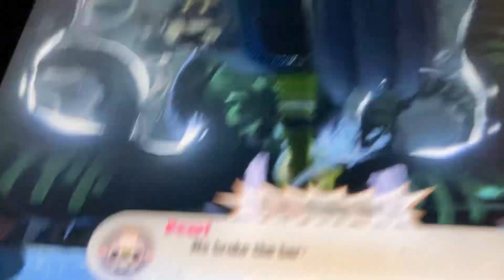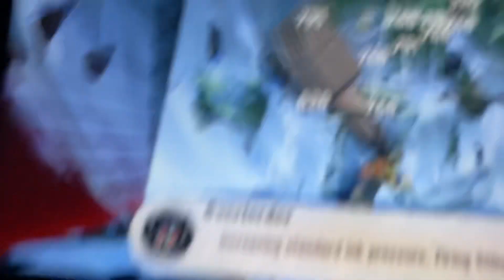Splatoon 3: Side Order - Final Boss - Part 1